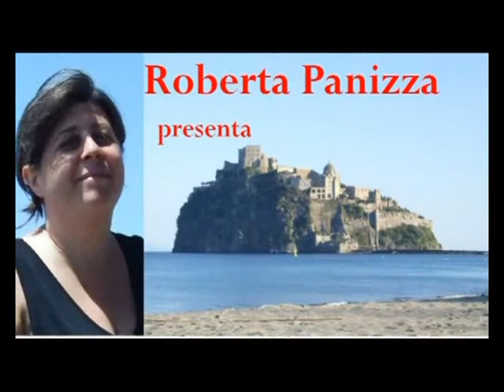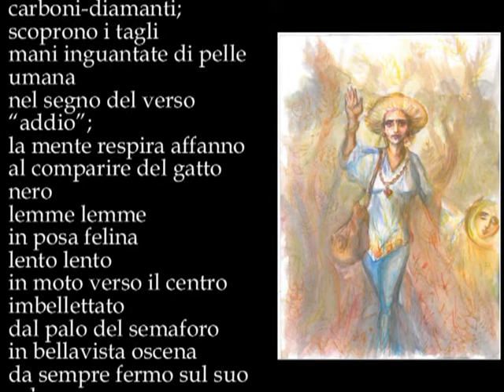Lemme lemme mp4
(2012 – 2014):

Lemme lemme

Cercano i cocci,
passi fasciati da bande adesive,
nel bivio carboni-diamanti;
scoprono i tagli
mani inguantate di pelle umana
nel segno del verso “addio”;
la mente respira affanno
al comparire del gatto nero
lemme lemme
in posa felina
lento lento
in moto verso il centro
imbellettato
dal palo del semaforo
in bellavista oscena
da sempre fermo sul suo colore rosso.